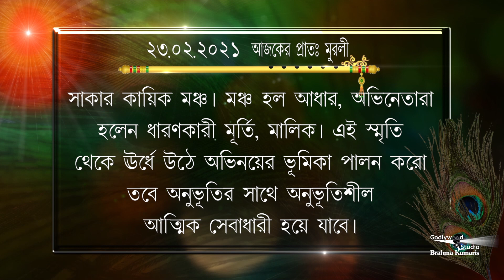বাংলা মুরলী II Date - 23/02/2021 II B.K. Shampa II Brahmakumaris